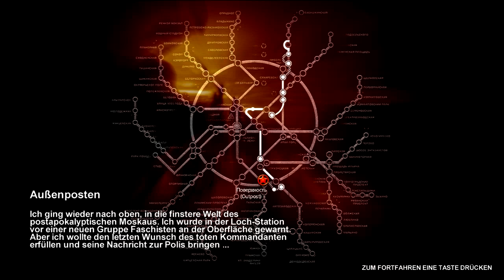Metro 2033 [Blind] [HD] #018 - Uli Hoeneß ► Let's Play Metro 2033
● Metro 2033 #018 : Uli Hoeneß

Metro 2033